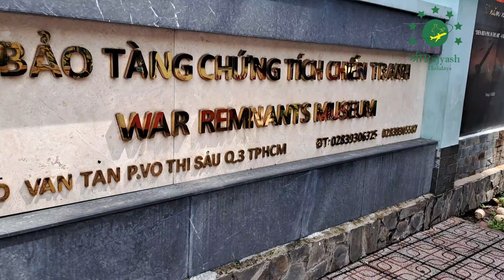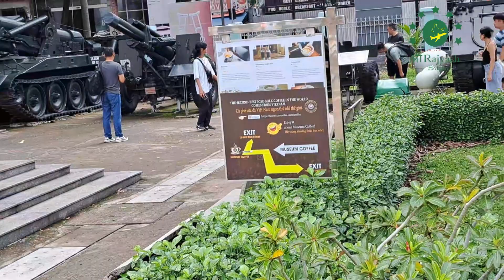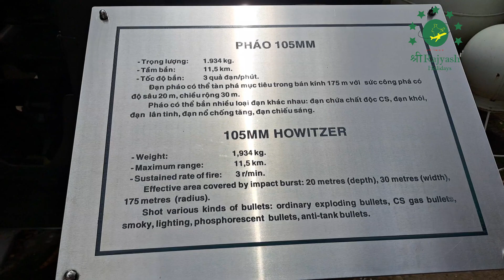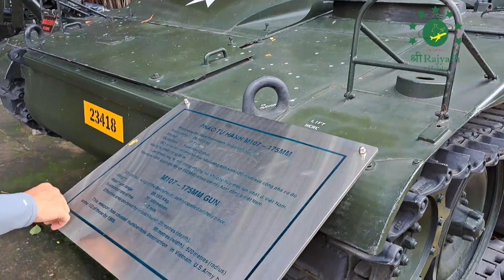VIETNAM TOUR | VLOG 32 | CITY TOUR OF HOCHIMINH | SHREE RAJYASH HOLIDAYS